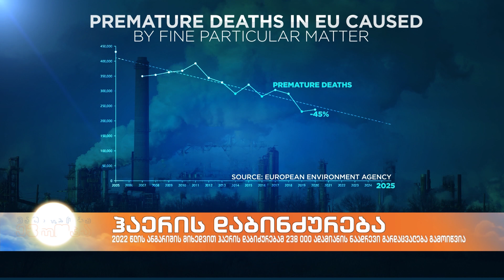ევროპის გარემოს დაცვის სააგენტო ჰაერის დაბინძურების შესახებ ანგარიშს აქვეყნებს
მიუხედავად იმისა, რომ  ჰაერის დაბინძურების პრობლემის მოგვარების თვალსაზრისით პროგრესი შეინიშნება, ევროპელთა ჯანმრთელობას ჯერ კიდევ ემუქრება საფრთხე.

ევროპის გარემოს დაცვის სააგენტოს 2022 წლის ანგარიშის მიხედვით, ევროკავშირში ბოლო წლებში ჰაერის ხარისხი ვერ აკმაყოფილებს ჯანდაცვის მსოფლიო ორგანიზაციის მიერ დადგენილ უახლეს სტანდარტებს.